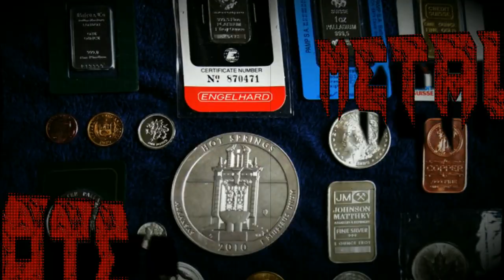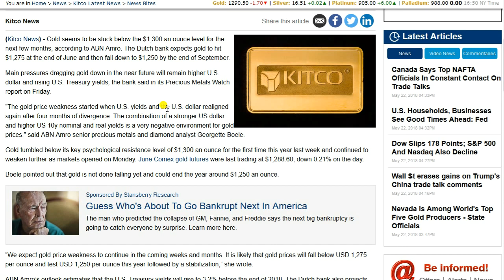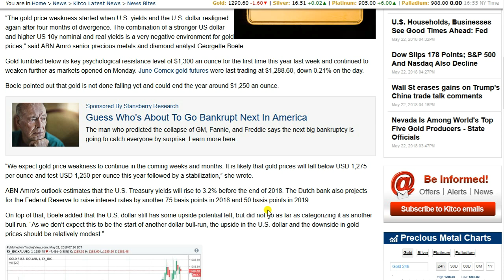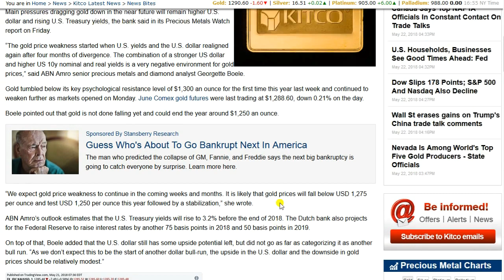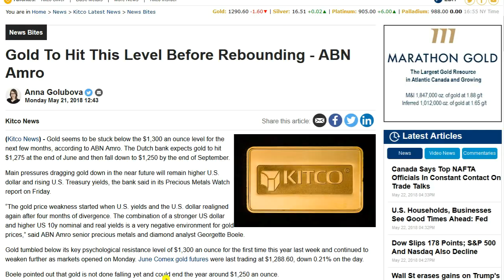How Low Will Gold Go Before The Price Rises?